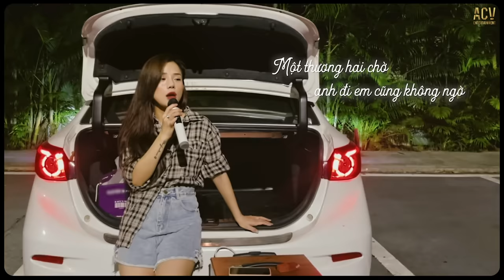Người Lạ Thoáng Qua - Đinh Tùng Huy | Thương Võ Cover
Composer: Dinh Tung Huy
Mix & Master:  Nhu Viet
Lyrics:
Phải chăng lúc này
Em có một người thế thay
Họ cho em nhiều
Bên em sớm tối nuông chiều
Còn anh chỉ là

Giống như người lạ thoáng qua
Đau đến tận cùng
Nhưng vẫn giả vờ hạnh phúc
Phải chi bây giờ
Tất cả chỉ là giấc mơ

Một thương hai chờ
Em đi anh cũng không ngờ
Đành ôm kỷ niệm
Cô đơn mình anh với đêm
Năm tháng êm đềm

Yêu em chẳng cần đong đếm
Vậy mà em nỡ buông tay anh rồi
Buồn đau anh khóc anh than với trời
Thương thật lòng sao anh nhận lại bằng không

Nhành hoa thay lá như em thay lòng
Sao tim anh không ngừng nhớ mong
Đến bao giờ mới quên được người mình yêu

Đâu ai chung tình được mãi.

• Booking:
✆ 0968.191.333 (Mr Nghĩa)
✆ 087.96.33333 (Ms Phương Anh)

 © Copyright by Thuong Vo Official ⚠ Do not Reup ⚠